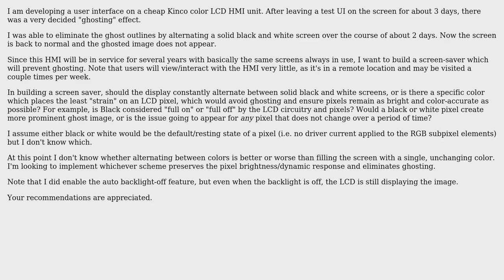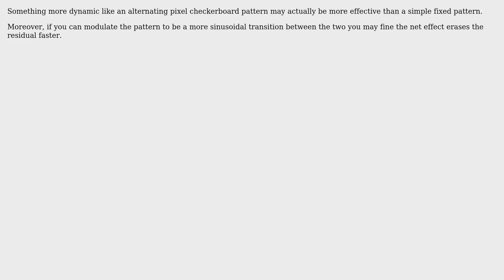Electronics: Which color puts the least "strain" on an LCD pixel to avoid burn-in/ghosting?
With thanks & praise to God, and with thanks to the many people who have made this project possible! | Content (except music & images) licensed under CC BY-SA | Music | Images & others | With thanks to user Trevor_G user Some Hardware Guy user Ryan Griggs user Dan Mills and the Stack Exchange Network Trademarks are property of their respective owners. You are responsible for your own actions.